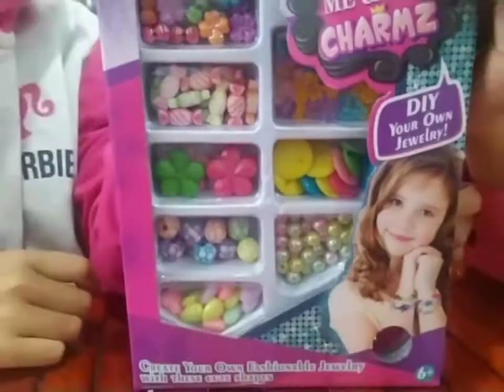CARA MEMBUAT GELANG DARI MANIK MANIK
Hafshah dan Maryam membuat aksesoris gelang sendiri dari manik-manik